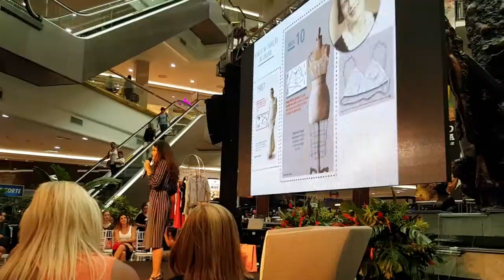BACKSTAGE DO PRAIAMAR FASHION DAY feat. Sérgio Marone | VLOG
Saindo da calmaria e sossego de Angra para a agitação dos bastidores do Praiamar Fashion Day! Olha gente, pra todo aquele luxo e beleza que vocês veem ali sentadinhos numa boa, rola muuuuuuuuuuuiiita correria "por trás das cortinas" hehehehhe. E nesse vídeo você vai ver que não é nem um pouco fácil fazer esse evento.

Conheça outros produtos da Cia. Marítima |

Rede sociais de quem apareceu no vlog |

Juliana Issa, do blog A roupa nossa de cada dia |

Locais que eu fui no vlog |

Produção |

Trilhas |
The Freeharmonic Orchestra - Smooth as Glass
Broke For Free - Something Elated
Jahzzar - Fireworks